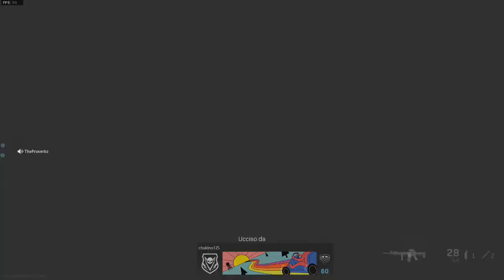Call of Duty Modern Warfare on Nvidia GTX 965M 2GB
Laptop Alienware 15 R2 (Late 2015)

CPU: Intel i5 6300 HQ 2.50 GHz (TurboBoost 3.20 GHz)
GPU: Nvidia Geforce GTX 965M 2GB
RAM: 16GB (2x8GB Corsair SODIMM)
Storage: 1TB SSD M.2 NVMe Crucial

Resolution 1920x1080
Rendering 66% (1267x713)